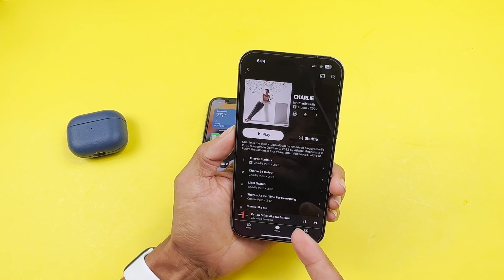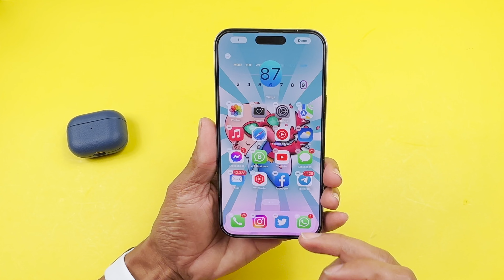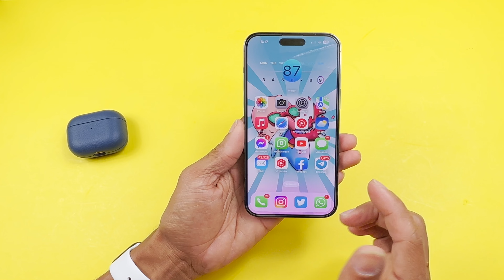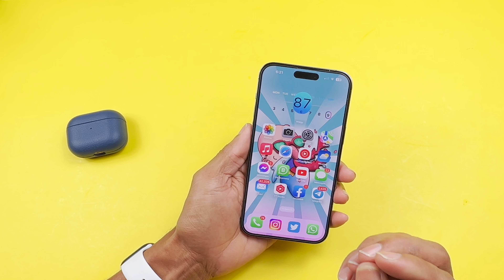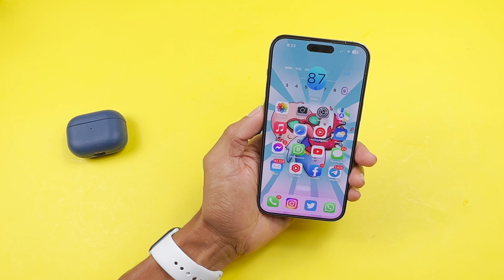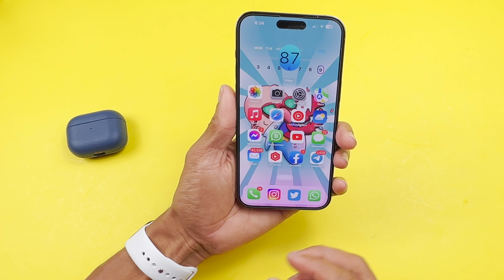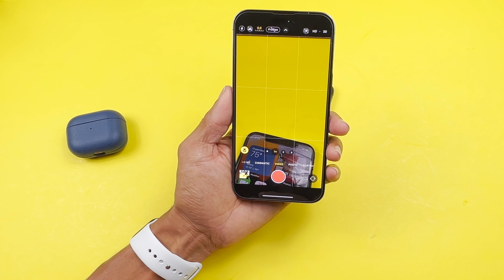iPhone x Vs iPhone 14 Pro Max 5 Años De tecnología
👇🏻👇🏻👇🏻👇🏻Wallpaers 👇🏻👇🏻👇🏻👇🏻👇🏻